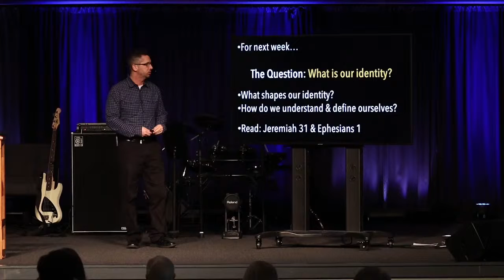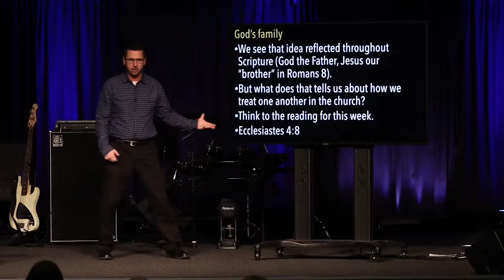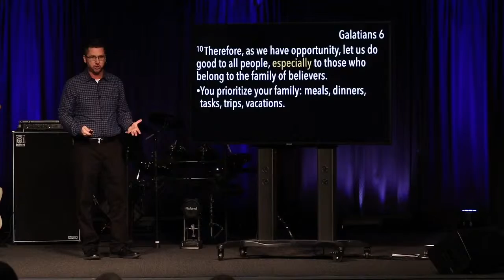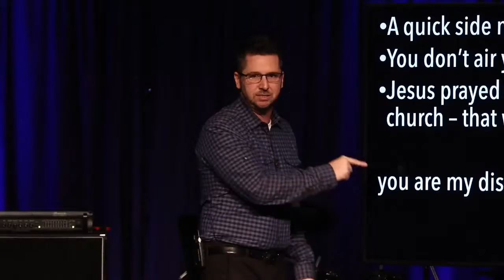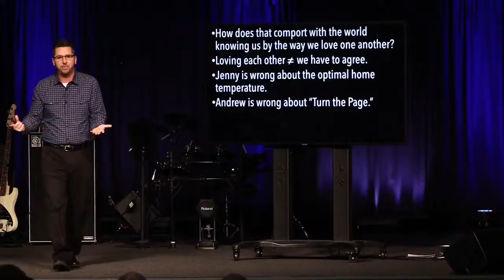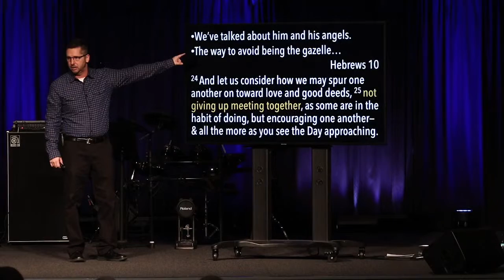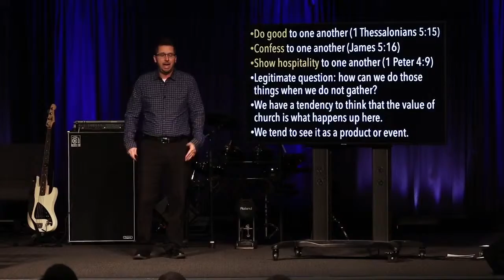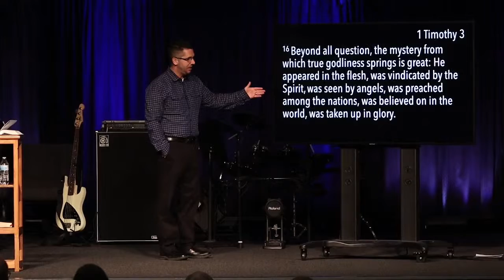Think Like Jesus: What's the Point of Church? - Feb. 20, 2022